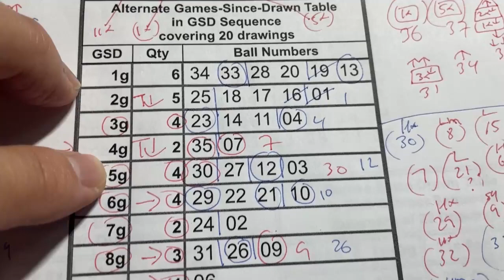My ロト7 prediction for Fri. Nov. 24, 2023-Wow! My prediction captured 5/7 of the main and a bonus!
Update as of 4:40pm I am going to use #14 and 22